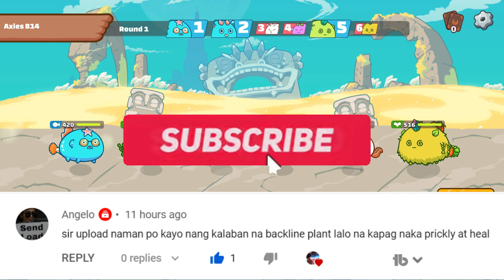Backlane Plant with Prickly Trap Special Request by Angelo | APA Strategy | AXIE INFINITY